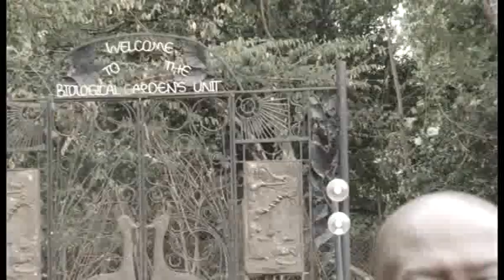Lion kills OAU zoologist during feeding